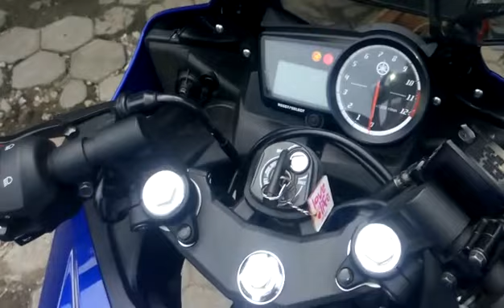Yamaha YZF R15 pakai AKRAPOVIC LORENZO BLUE